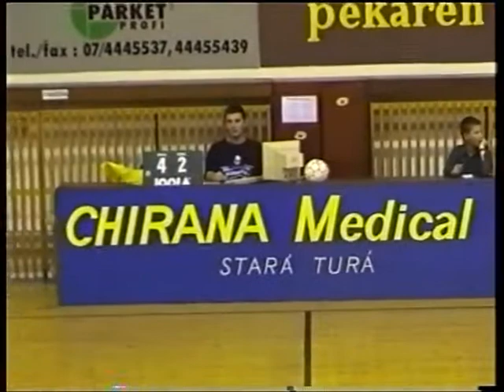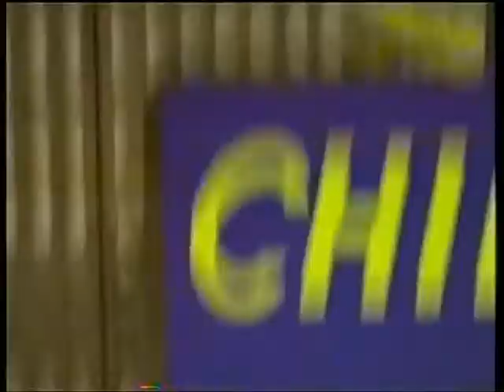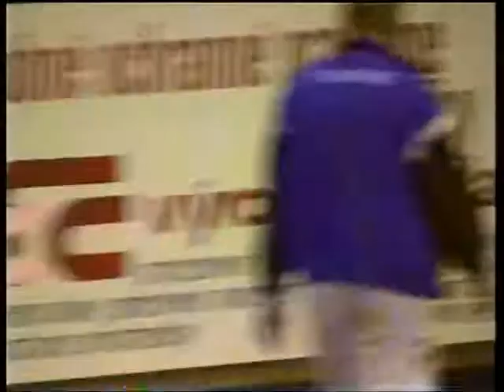ARCHIVE 2001 TJ Perpetuum Bratislava - Benfika Čadca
TJ Perpetuum Bratislava - Benfika Čadca 5-2 (2-1)
ligový zápas, Bratislava, hala BCT, 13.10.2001
góly:
1-0 11:30 Sakal
1-1 15:35 Martin Pitel
2-1 18:02 Mikita
3-1 32:53 Jalakša
4-1 38:28 Jalakša
4-2  45:37 Štefan Mikláš
5-2 1:06:33 Bednárik